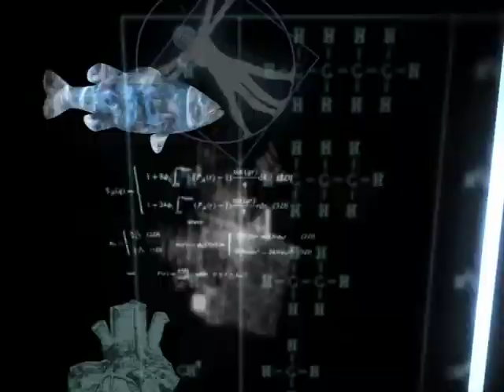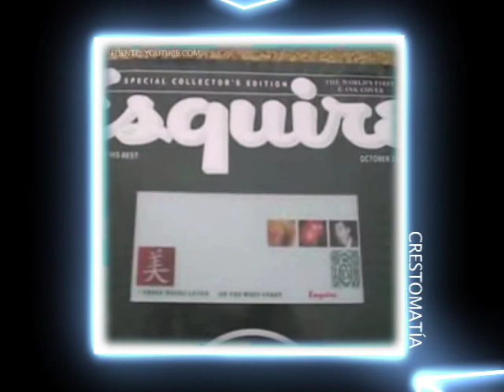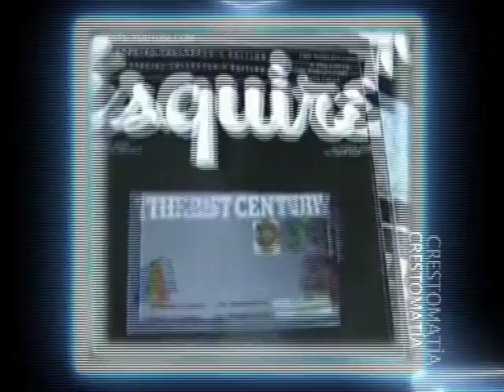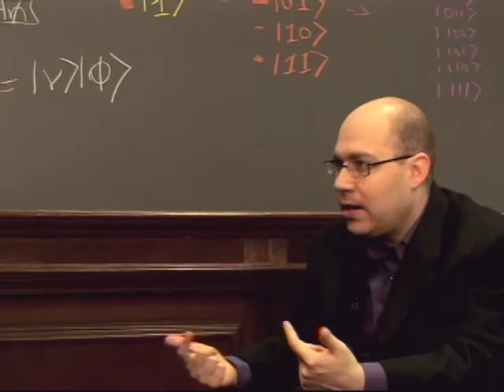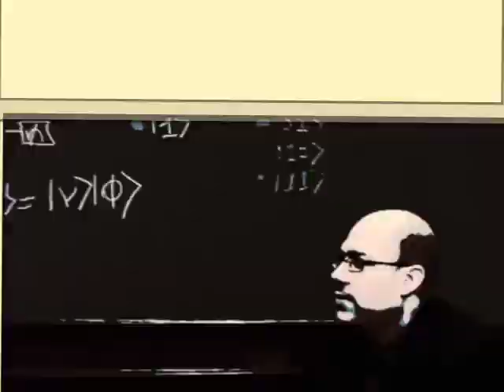Computación cuántica. Temporada 3. Programa 4.